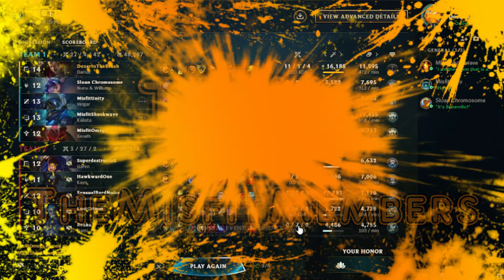Darius Top BOOSTED!